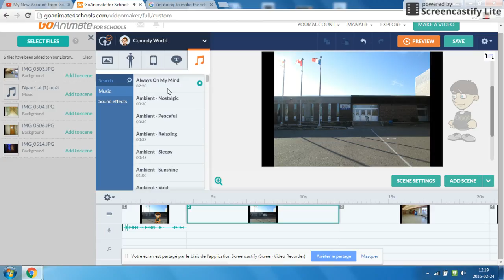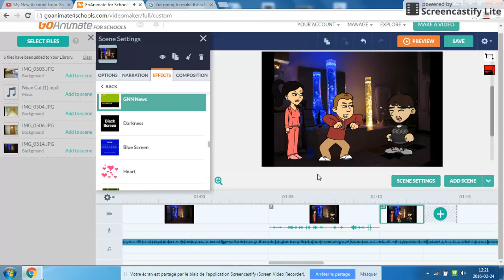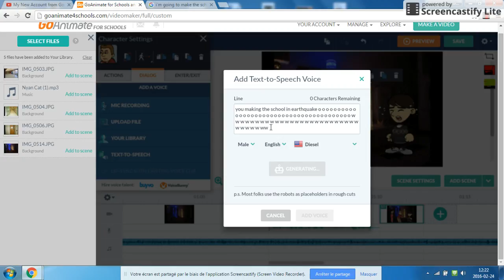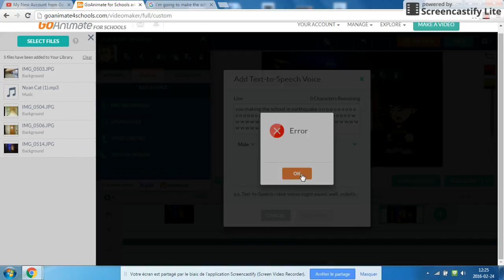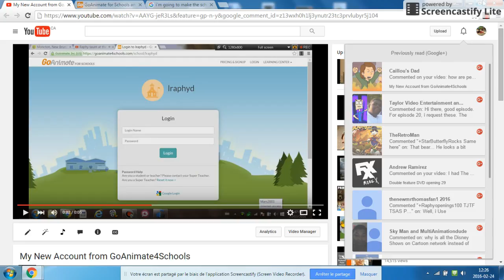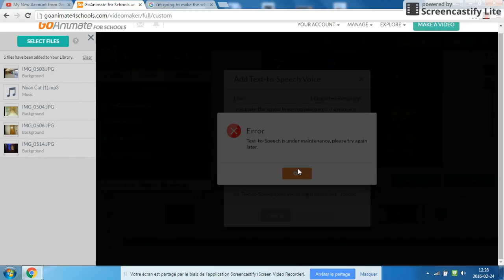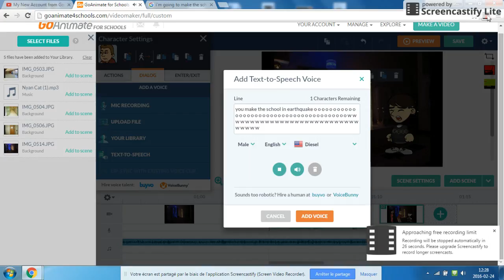More GoAnimate LiveStream (with Julien Vautour and Lavaz games)